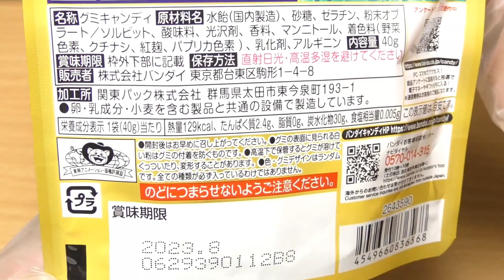バンダイ キン肉マングミ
バンダイ（BANDAI）の「キン肉マングミ」。グミは全部で37種類。そのうちのいくらかが入っています。

商品発売日：2022年11月21日
商品内容量：40g
撮影日：2023年9月30日